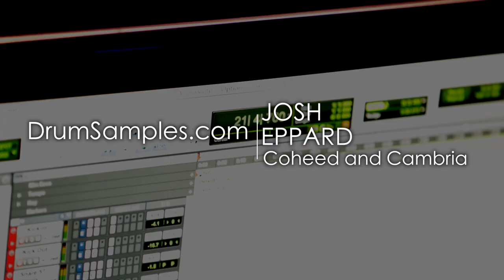Josh Eppard Signature Series (Coheed and Cambria) DrumSamples.com